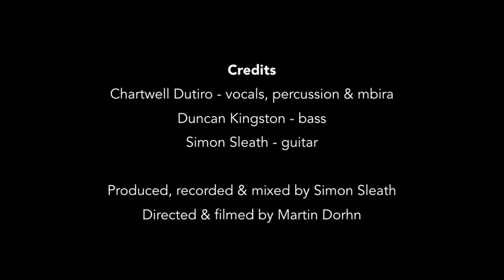Killer Ants - Tanzania 2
Chartwell Dutiro - vocals, percussion & mbira
Duncan Kingston - bass
Simon Sleath - guitar

Produced, recorded & mixed by Simon Sleath
Directed & filmed by Martin Dorhn